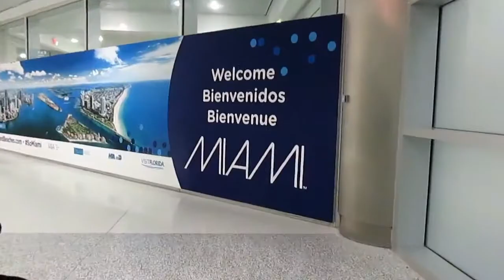EL VIAJE MAS LARGO ... (StoryTime) Parte 2 / Setzu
Luego de todo el trayecto en avión aun falto otro sorpresa en buss...

La Musica que se utilizo en este video es de